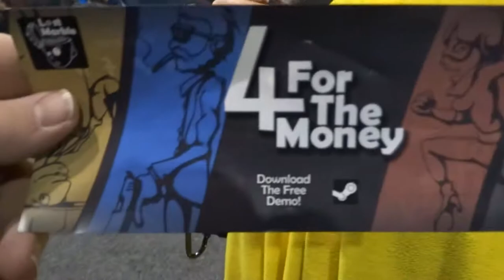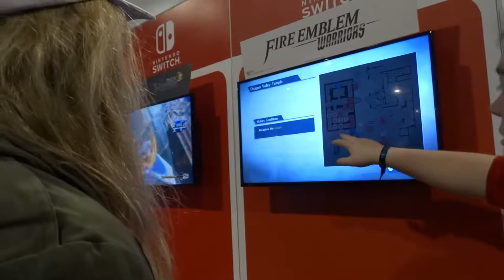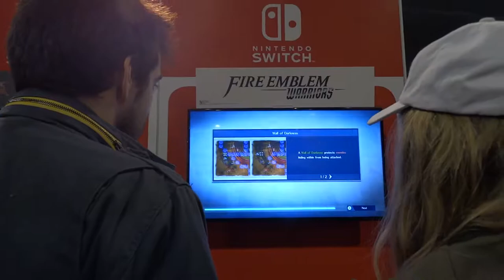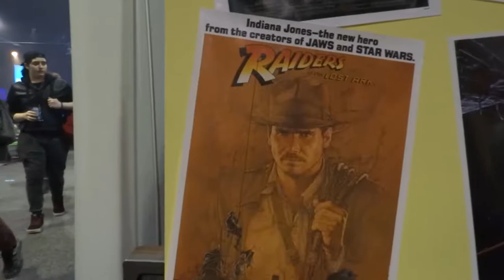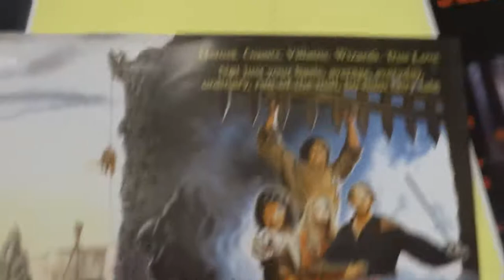EGLX 2018 - Main Video